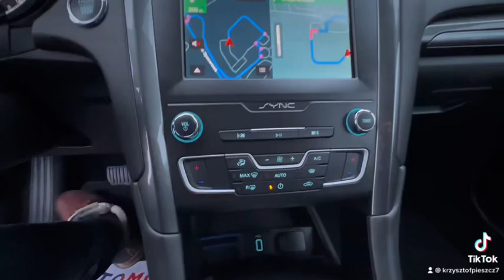Ford Mondeo 2.0tdci automat auto komis osowa